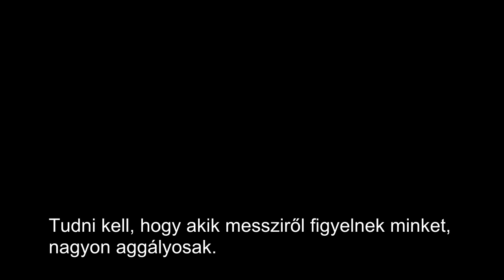Az EU Elnöke a Földönkívüli Irányításról - Exopolitika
Az EU Elnöke a Földönkívüli Irányításról. Az exopolitika ezzel hivatalos elismerését kapta egy regnáló vezetőtől, az Európai Bizottság elnökétől, Jean-Claude Juncker-től, aki példának okáért Oroszországban már egymagaként képviselte az EU-t.
  Beszédeiben többször hivatkozik arra, hogy ő emberi lény és a sorok között utal arra, hogy vannak az Európai Bizottságban, akik nem azok. Vajon ki az az öt vagy akárhány lény? Fémdetektálás, vér-, gén-, kromoszóma, testnedv minták, holografikus szűrő technológiák lennének szükségesek.

Fordította: Exopolitika Magyarország

During a speech on the 28th of June in the European in Parliament in Brussels, EU Commission President Jean-Claude Juncker confused attendees in Parliament when he started talking about what appear to be extraterrestrials. Juncker claimed he met and listened to "leaders of other planets" who are "watching us from afar". He says they worried as they keep asking about the path the European Union will pursue following the BREXIT vote of the British people.

Jean-Claude Juncker is known for his confusing and erratic behavior in front of cameras. During a EU-Eastern Partnership summit in Latvia on May 21st, 2015, he was filmed visibly intoxicated, kissing and slapping leaders of European nations. At one point he slapped Hungarian Prime Minister Viktor Orban in the face after calling him "Dictator" before he proceeded to kiss other European leaders on their forehead.

So far only the German newspaper FOCUS reported on the confusing statements, calling the man extraordinarily chaotic, even in the face of BREXIT.
According to the article linked below, the European Parliament deliberately omitted these statements in the written transcript (available here:
insisting that he merely made a mistake in formulating his concerns about what other world leaders think of the vote.